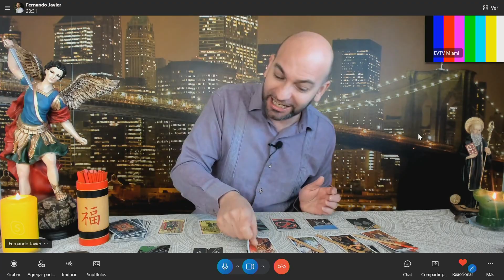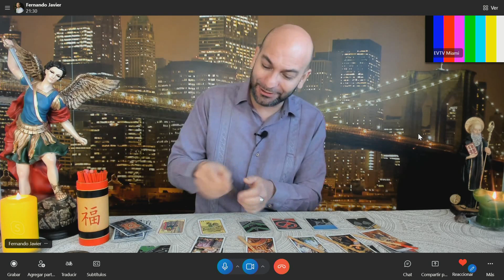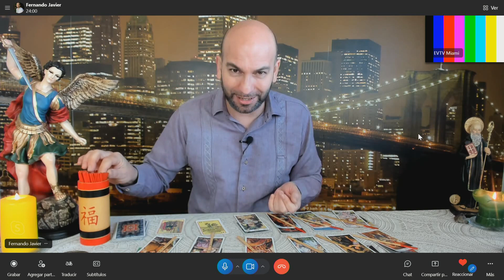TU HORÓSCOPO SEMANAL | Chic y Mucho Más | EVTV | 02/13/2023 2/5